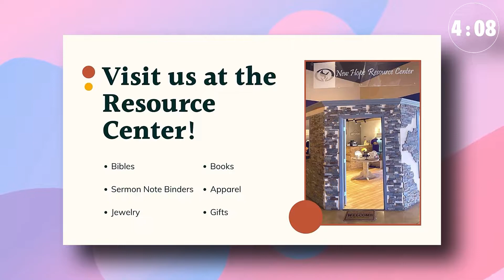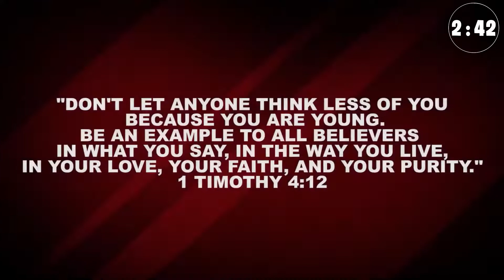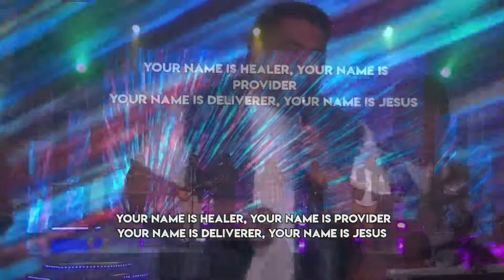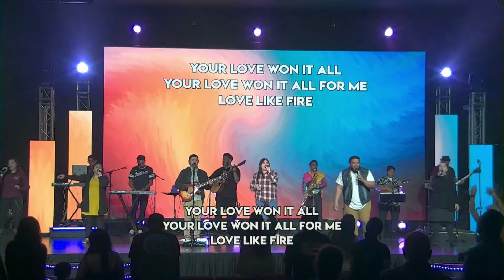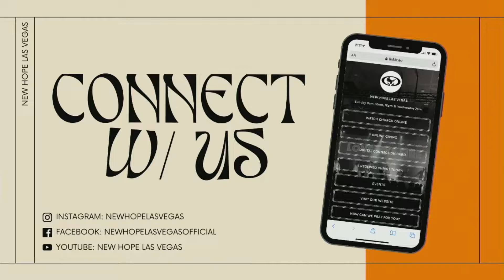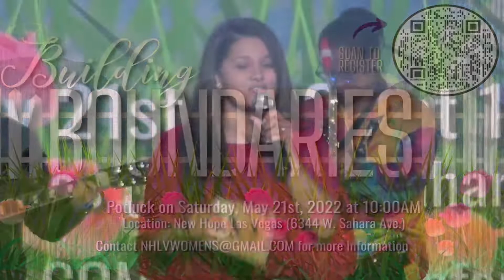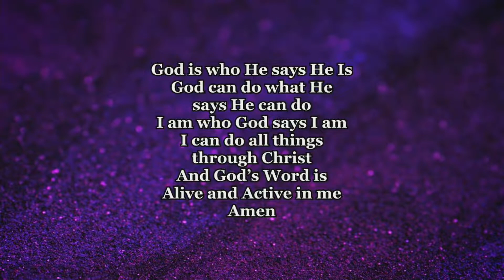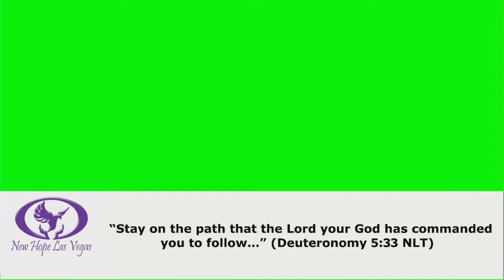Staying on Track by Pastor Kent Miyoshi (Sunday)